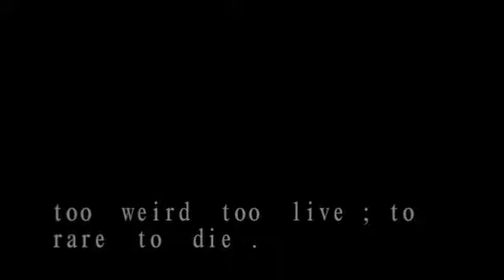D 0 Ł Ł hÖu $ Ë - where it all started ( Dollmonte )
Shot In Boca Raton, Florida
This song and this view I used with D 0 Ł Ł hÖu $ Ë was truly a start and inspiration to pursue an obstract way to tell a story in filming. what has been a start to an addicting habit and love I have with iMovie